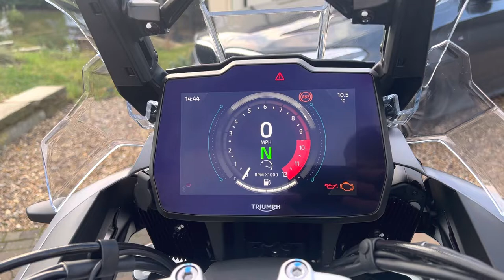72 Triumph Tiger 1200 Pro GT